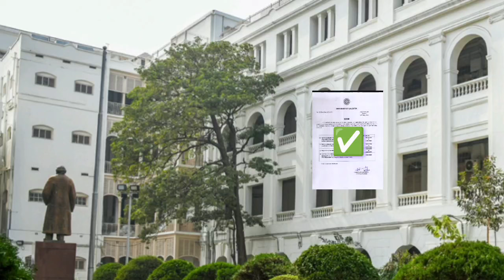WB College Even Semester Exam Dates 2024 | 1st Semester Results 2024 | 6th semester exam date 2024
6th semester exam date 2024
4th semester exam date 2024
2nd semester exam date 2024
1st semester result date 2024
Odd sem supply exam date 2024
6th sem exam date 2024
4th sem exam date 2024
2nd sem exam date 2024
1st sem result date 2024
Sem -1,3,5 supply exam date 2024

✅ Video Topic:-
Calcutta University 6th sem exam date 2024 | cu 4th sem exam date 2024 | cu 2nd sem exam date 2024 | cu 1st sem result date 2024

Kalyani University 6th sem exam date 2024 | ku 4th sem exam date 2024 | ku 2nd sem exam date 2024 | ku 1st sem result date 2024

burdwan university 6th sem exam date 2024 | bu 4th sem exam date 2024 | bu 2nd sem exam date 2024 | bu 1st sem result date 2024

west bengal state university 6th sem exam date 2024 | wbsu 4th sem exam date 2024 | wbsu 2nd sem exam date 2024 | wbsu 1st sem result date 2024

North Bengal university 6th sem exam date 2024 | 4th sem exam date 2024 | 2nd sem exam date 2024 | 1st sem result date 2024

Vidyasagar University 6th sem exam date 2024 | vu 4th sem exam date 2024 | vu 2nd sem exam date 2024 | Vu 1st sem result date 2024

bankura university 6th sem exam date 2024 | Bu 4th sem exam date 2024 | bu 2nd sem exam date 2024 | bu 1st sem result date 2024